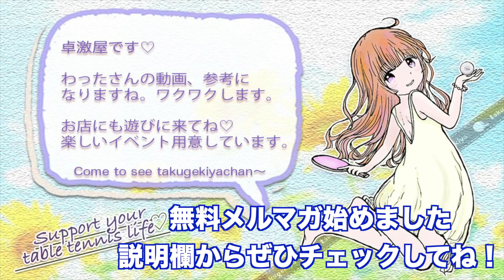【ドッキリ】内緒で補助剤使って練習始めたら何秒でバレるのか？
こうゆうの楽しい

より強くなりたい方向けの卓球教科書サイトはこちら

※このチャンネルでは対戦時に対戦相手に動画撮影の許可を取っておりますが、万が一問題がございましたらお気軽にご連絡ください。修正、削除等の対応をいたします。